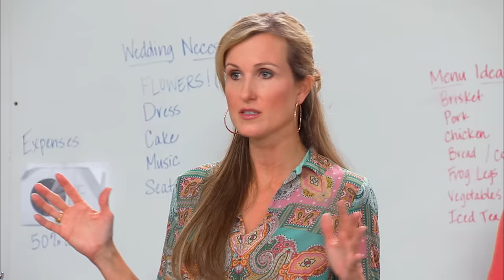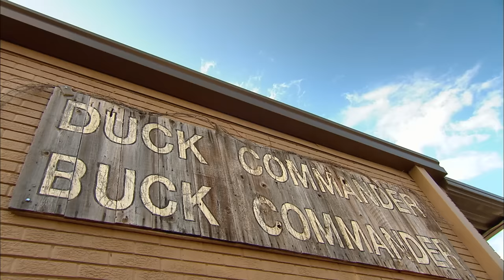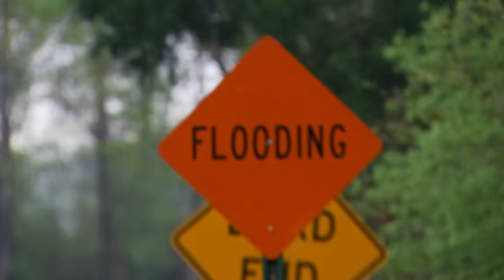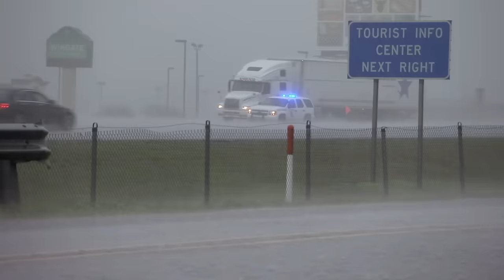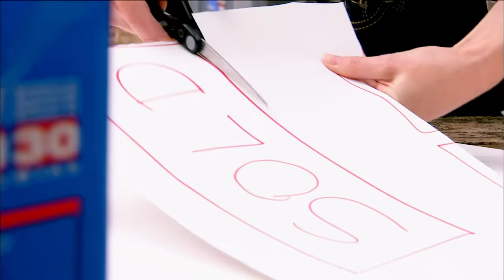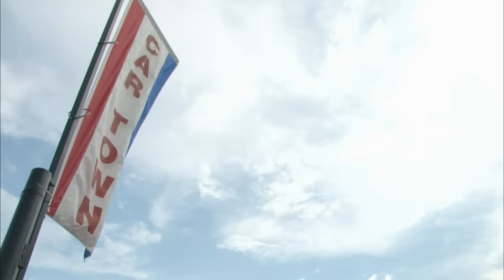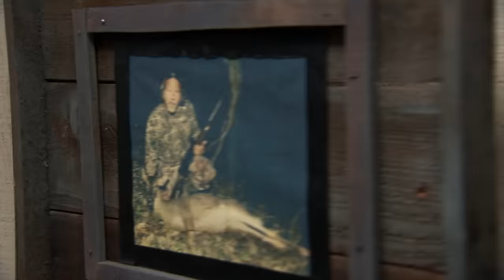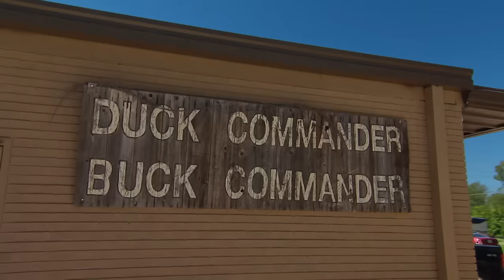TOP 5 OUTRAGEOUS MOMENTS OF ALL TIME *MARATHON* | Duck Dynasty